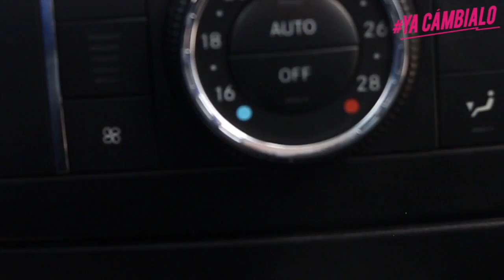Reporte Vial 26/02/16 20:50 hrs